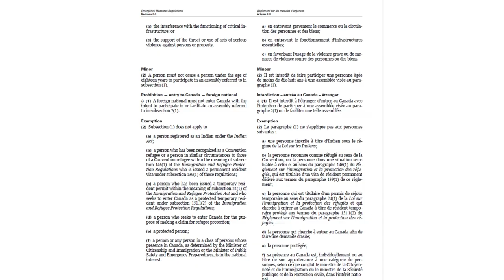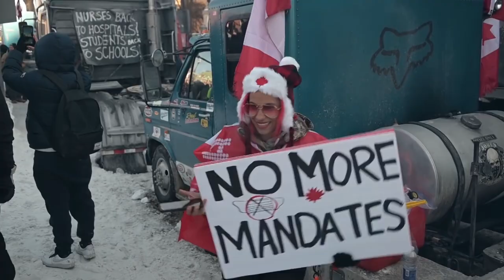The Emergencies Act | Dane Lloyd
You won't believe what the Liberals are doing with the Emergencies Act.

Without a transparent review of the reasons the government brought in the Emergencies Act, we're setting a dangerous precedent for future governments to abuse the civil liberties of Canadians.

I've called this for what it is: political interference, and it needs to be called out. We need to hold this government to account, and that's exactly what I plan on doing in the House of Commons.